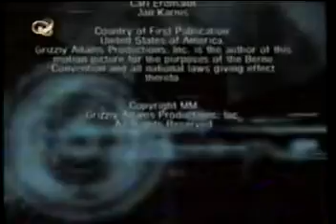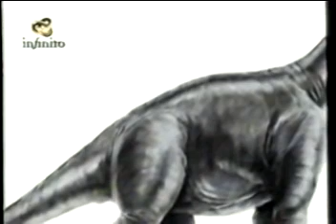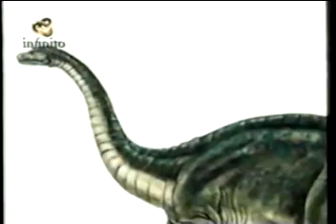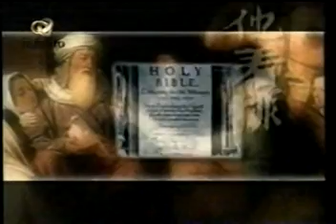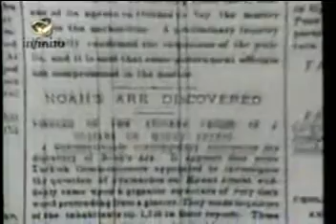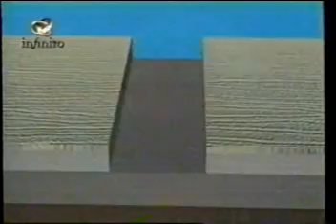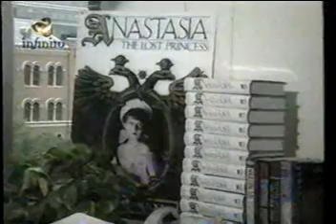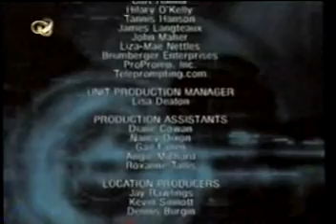infinito - los dinosaurios y el arca de noe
Interesante documental sobre el arca de noe y los dinosaurios, que lo disfruten amigos, saludos.